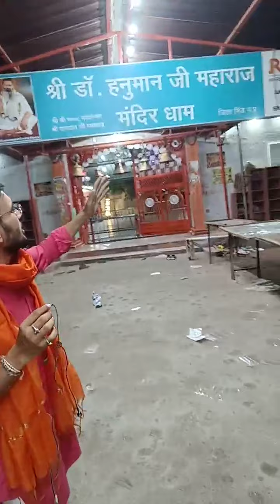dandrauasarkar Mandir live#dandrauasarkar1008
इस लिंक 🔗 पर क्लिक करके आप जुड़ सकते हैं, और
आप सभी का प्रेम आशीर्वाद मुझ पर बना रहे
और इस यूट्यूब के माध्यम से मैं आप सभी के मध्य प्राया मंदिरों के इतिहास उनके चमत्कार एवं पौराणिक कथाओं के साथ संतो के शुभाशीष प्राप्त करवाता रहूंगा ।।

।।ॐ श्री दंदरौआ हनुमते नमः।।
मंदिर पर पहुँचने के लिए नीचे लिंक पर क्लिक कर आप मैप के माध्यम से मंदिर पहुँच सकते हैं।
दंदरौआ सरकार की कृपा का लाभ प्राप्त करने के लिए आप घर में घी का दीपक जलाकर नित्य दंदरौआ सरकार के मंत्र का जाप करे,
इसके साथ आपको मरीज के ऊपर नारियल उसरा विधि कर सकते हैं,
उसारा विधि के लिए इस लिंक पर क्लिक कीजिए -
मंदिर के विकास कार्यों हेतु दान करने के लिए आप मंदिर के खाते मे दान कर सकते है,
 IFSC CODE:SBIN0030307
खाताधारक का नाम - ’श्री पवनसुत दंदरौआ सरकार लोक सार्वजनिक न्यास’
इस खाता संख्या मे आप अपना दान करके स्क्रीनशॉट भेजिए।
For more updates .Like my fb page 'dandraua sarkar 1008'.
and for the developement of our temple shri dandraua dham donate us on
Holder name- SHREE PAWAN SUT DANDRUA SARKAR LOK SARVJANIK NYAS
कैंसर जैसी बीमारियों का हो जाता है, भभूती से इलाज।
ग्‍वालियर के आसपास सटे गांव वाले जब कभी बीमार पड़ते है तो किसी नामी डॉक्‍टर या अस्‍पताल के पास जाने के अलावा ये लोग भगवान हनुमान डॉक्‍टर के पास जाते हैं, और उनका ये मंदिर ही इनके लिए अस्‍पताल से कम नहीं हैं। सिर्फ भभूति लगाने मात्र से ये लोग ठीक हो जाते हैं।

चाहे कितन‍ी बड़ी बीमारी ही क्‍यूं ना हो ? मान्यता है कि इस मंदिर के हनुमान स्वयं अपने एक भक्त का इलाज करने डॉक्टर बनकर पहुंचे थे। इस मंदिर से लाखों लोगों की आस्था जुड़ी हुई है। श्रद्धालुओं का मानना है कि, डॉ. हनुमान के पास सभी प्रकार के रोगों का कारगर इलाज है। आइए जानते है भगवान डॉक्‍टर हनुमान मंदिर के बारे में-

ग्वालियर मुख्यालय से करीब 70 किलोमीटर की दूरी पर और भिंड जिले में स्थित दंदरौआ सरकार पूरे देश में विख्यात हैं। यहां हनुमान जी को डॉहनुमान के नाम से जाना जाता है। यहां देश-विदेश के हजारों श्रद्धालु रोज भगवान के दर्शन के लिए आते हैं और डॉ. हनुमान उनके सभी असाध्य रोगों का सटीक इलाज करते हैं।
4- चमत्कार 4 साल की बच्ची को मिला लाभ सुने चमत्कार दंदरौआ धाम का पूजा ठाकुर जी ग्वालियर के द्वारा